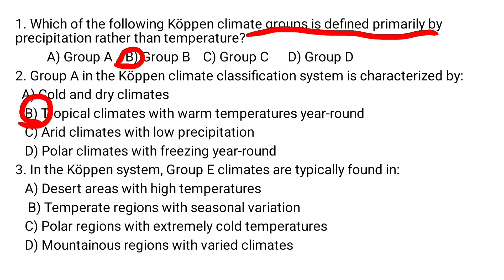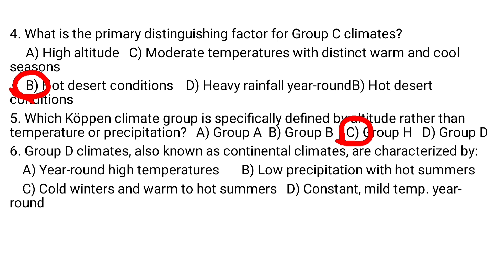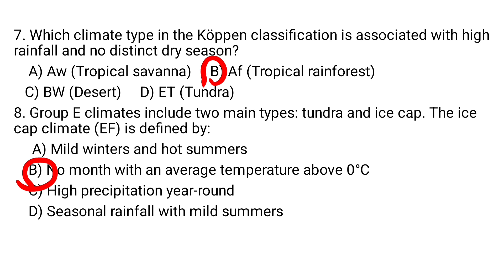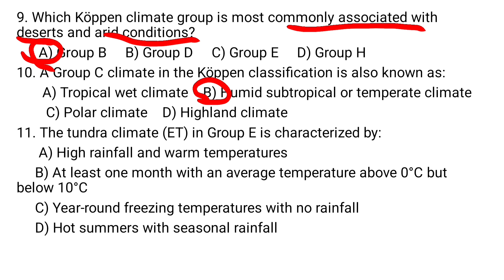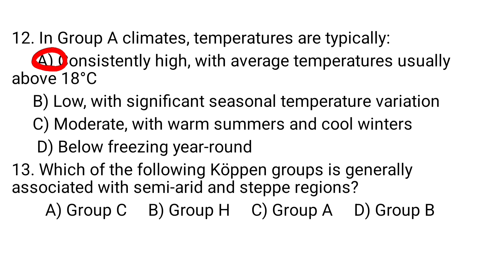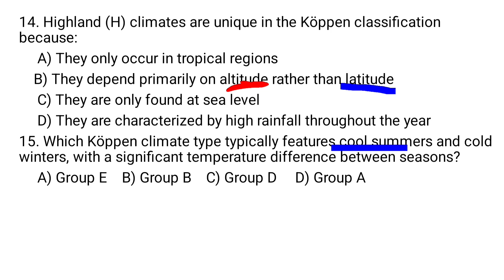Never Absent on Exam kana እነዝህን እወቈቸው ፈተና ላይ አይቀሩም Warreen beekaa qormaata irratti hin hafani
-Physical Geography Grade 10  Unit Two Exam questions for the preparation of students on their lesson from Climate classification of Koppen.
- This topic is paramount lesson for Ethiopian new curriculum Geography learners in order to pass each of their academic assessment.
- Koppen Climate classification Group A
- Criteria  of  Koppen Climate classification into sub categories

Preparing students  for their study and motivate them as they enable to achieve their academic goal and kick the educational objectives of ministry of Education  anyone can be the member of my Youtube channel
lecture video
Ethiopia_education ministry
geography tutor_tube
ቤተ ለዊ
hamisubreakerdorayi ster kombat
SecretEDUCATION_Tube
Abiidan_tube
Loko Tube
GetuAbera_official tube
ቤተሰብ ተዋህዶ
Risaamidea
Science explained